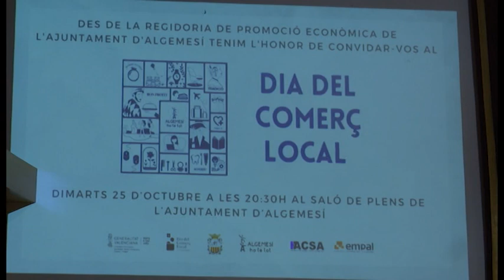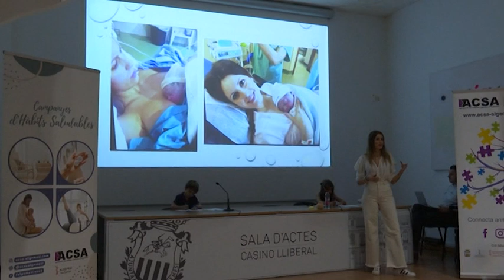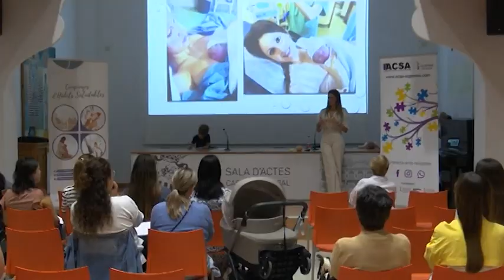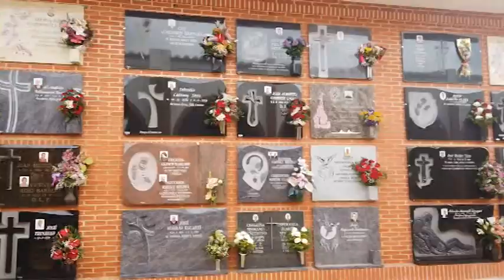2 novembre 2022 inf